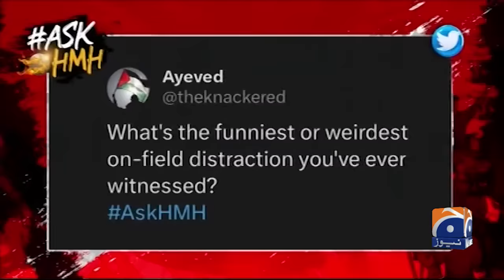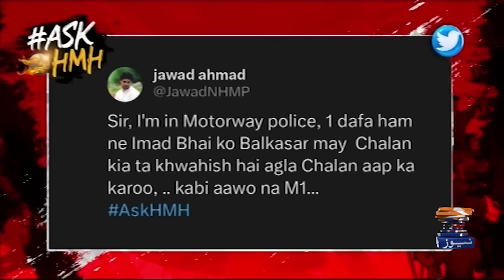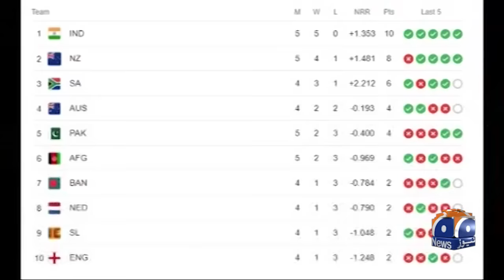Haarna Mana Hay - Afghanistan inflict historic 8-wicket defeat on hapless Pakistan - Tabish Hashmi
Haarna Mana Hay - World Cup 2023 Special - Imad Wasim, Mohammad Amir & Abdul Razzaq - Tabish Hashmi